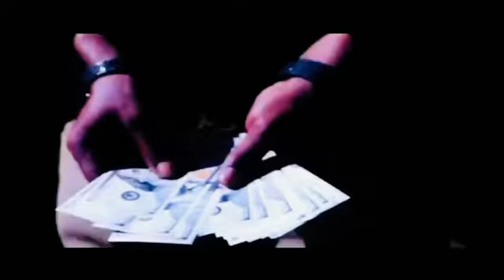Smurf hicks do it big